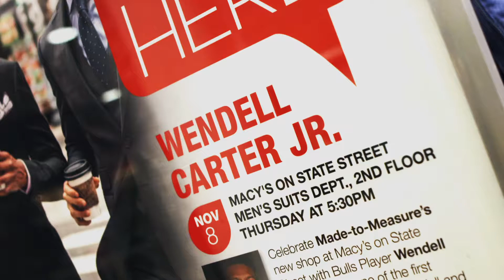Macys 11/08/18 Event Recap (with Wendell Carter Jr)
Event recap for the Made to Measure event with Wendell Carter Jr on November 9, 2018 at Macys on State Street.

Video: Spallone Sports